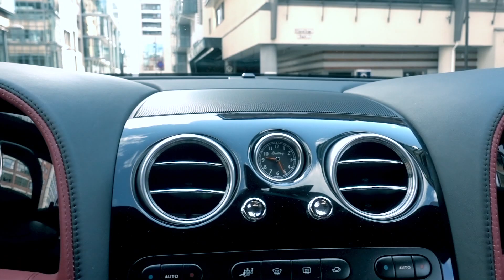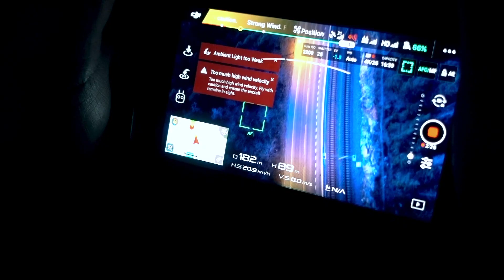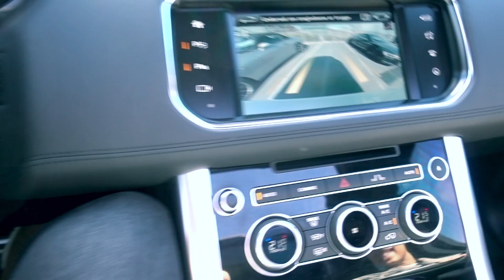New car! Collecting my first Range Rover @ARNHOFF I VLOG 8